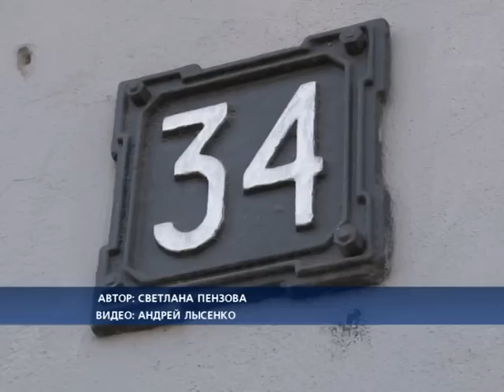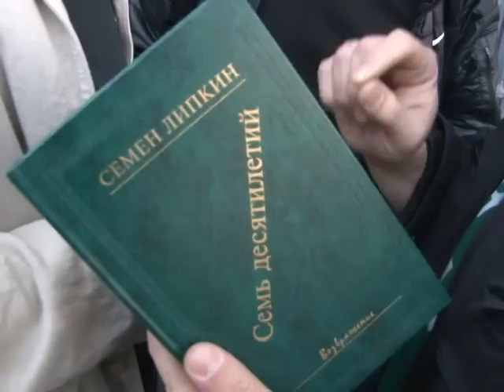МЕМОРИАЛЬНАЯ ДОСКА СЕМЕНУ ЛИПКИНУ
Поэт и переводчик Семен Липкин родился в Одессе, и хотя большую часть жизни прожил в Москве, южный город навсегда остался в его памяти. Сегодня в Одессе торжественно открыли мемориальную доску Семену Липкину.
Дом №34 по Пушкинской улице -- здесь Липкин прожил всего два года. А сейчас у здания собрались его друзья, родственники и просто почитатели творчества писателя. О нем -- теплые слова, отзывы и воспоминания.
Друзья и те, кто знали Семена Липкина, отмечают, что на мемориальной доске удалось воплотить изображение писателя, в котором сочетаются ветхозаветная мудрость старца и непосредственность ребенка.